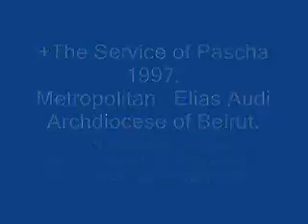The Service of Pascha in Beirut, 1997.